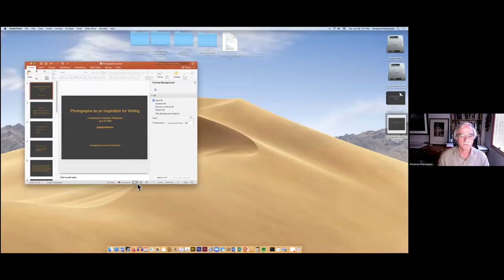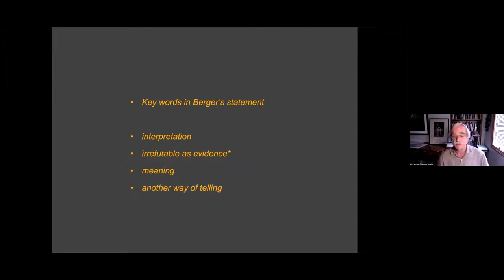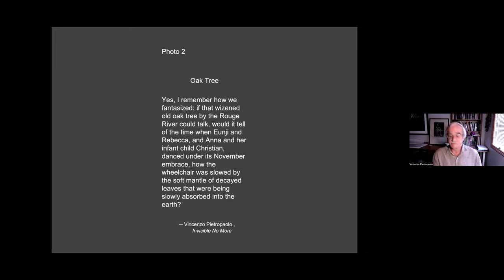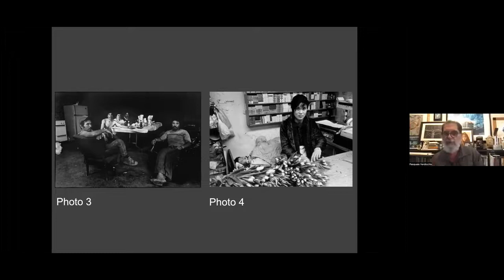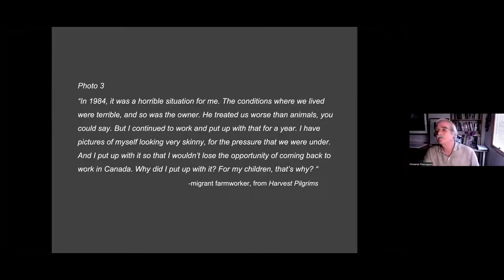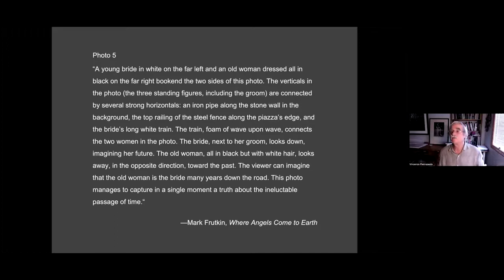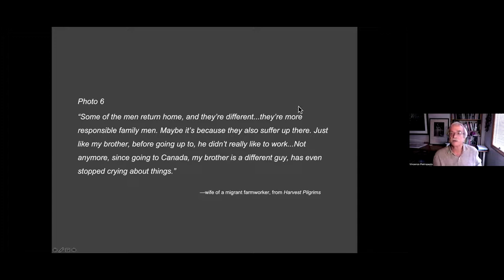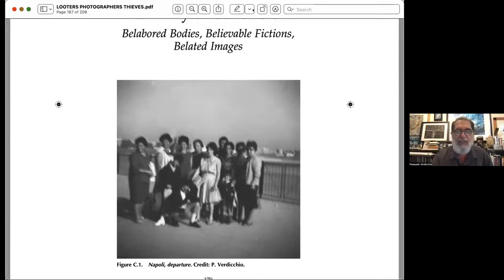Accenti Workshop 3: Photographs as Inspiration for Writing with Vincenzo Pietropaolo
A photograph is a story; its careful reading sets memories in motion and reveals layers of meaning that nurture the creative process. This workshop is divided into three parts: how to "read" a photograph; writing short descriptions of the selected photographs; discussion of the stories, written or to be written.
Vincenzo Pietropaolo has published over a dozen books. He is a contributing editor at POV Point of View Magazine and a member of The Writers' Union of Canada.
Accenti’s Countering Isolation with Creativity is a project made possible through the financial support of Employment and Social Development Canada as part of the New Horizons Seniors Program.